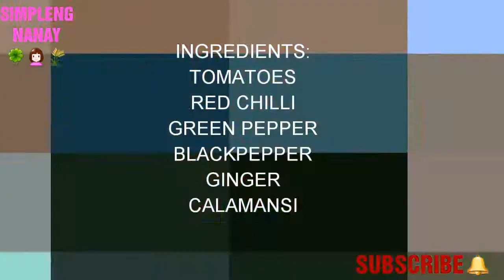KINILAW NA LATO (SEAWEEDS SALAD)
Paano gumawa ng seaweeds salad (kinilaw na lato)

INGREDIENTS:
LATO (SEAWEEDS)
TOMATOES
GREEN PEPPER
BLACK PEPPER
RED CHILLIES
GINGER
CALAMANSI
VINEGAR

SISIKAPIN KO PONG MAKAPAG-UPLOAD NG VIDEO ARAW-ARAW 😉😘